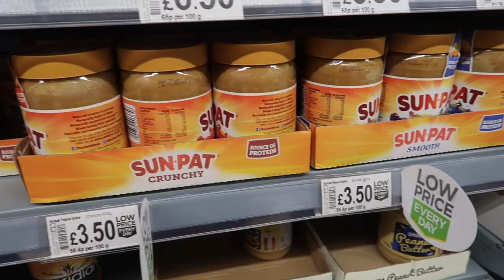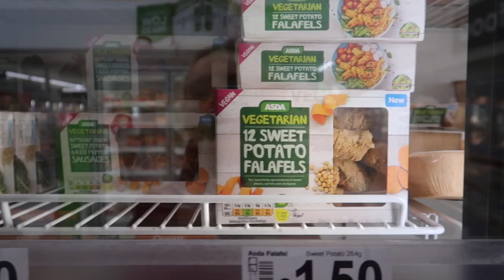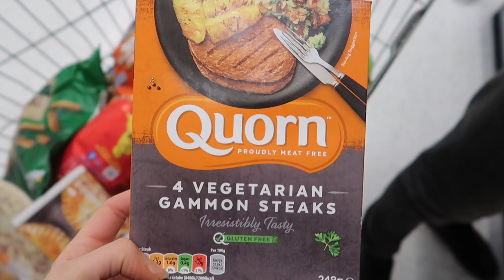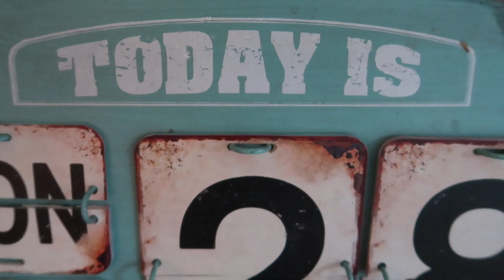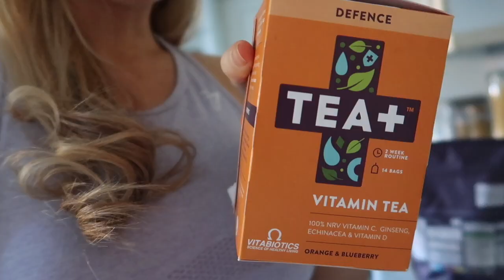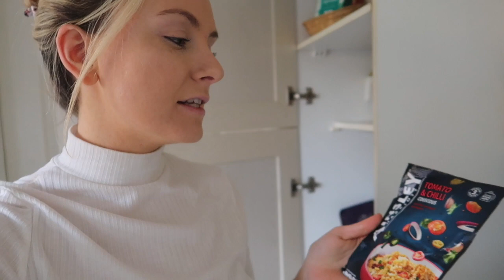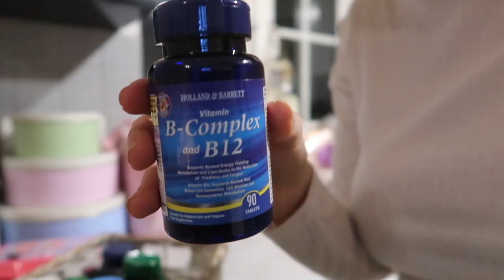WHAT I EAT IN A DAY | ASDA FOOD HAUL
Hey Everyone! Today's video is a 'What I eat in a Day' and a little Asda food shop too.

This video is a collaboration with the lovely Mrs Dudley, please go check out her channel after watching my video -

I am a vegetarian so all meals are veggie or vegan.

Music 🎶

Titles -
Wonder, PYC Music
Loudness + Clarity